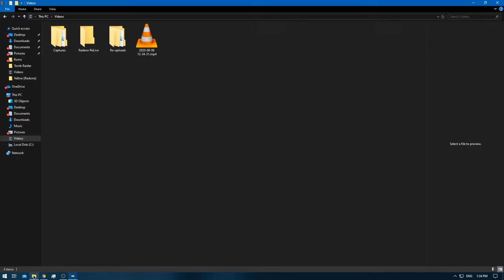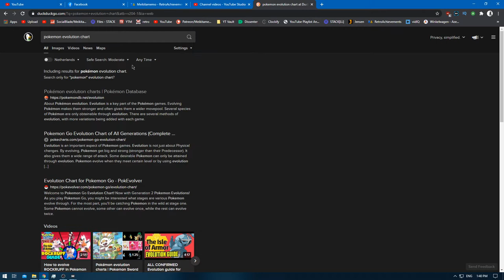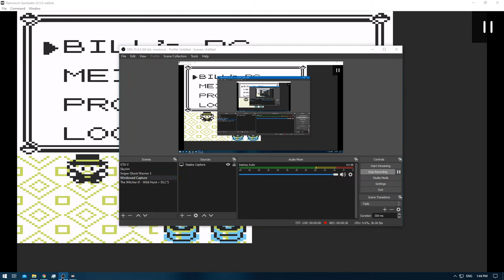[1/1] Pokemon Yellow [Redone + RA] Episode 28 - Gatekeeper of Victory Road [NC]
Pokedex Total: 151 [Gen 1 only]
Pokemons Caught: 0
Pokemons Evolved: 2
Trainers Defeated: 1
Times Wiped Out: 2
Difficulty: Default
Bonus Feature: Retro Achievements [RA]
[Time Stamps]

0:00 [YouTube Time Stamp Feature]
0:18 [Game begins]
4:26 [HM02: Fly]
5:57 [Arcanine]
8:23 [Starmie]
11:13 [Pokemon Rival Battle Starts] [Gary]
20:46 [Pokemon Rival Battle Ends] [Defeat]
21:17 [Pokemon Rival Battle Starts] [Gary] [Rematch]
27:24 [Pokemon Rival Battle Ends] [Victory]
27:29 [Retro Achievement Unlocked: Gatekeeper of Victory Road]

Yellow: [1/3]
Red: [2/3]